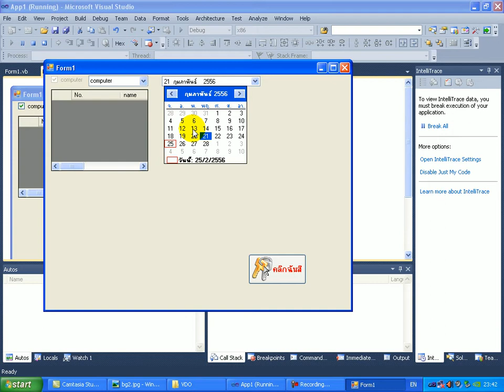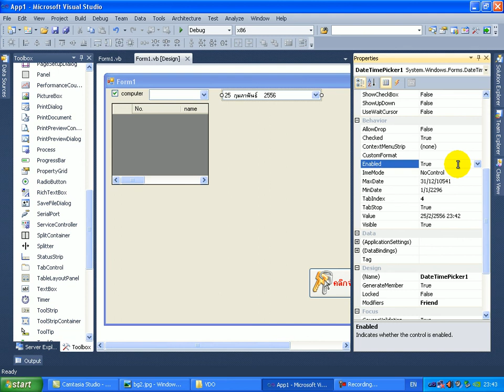การใช้งาน datetimepicker